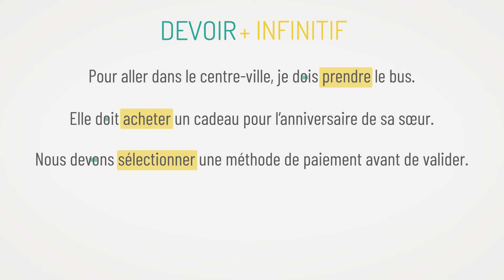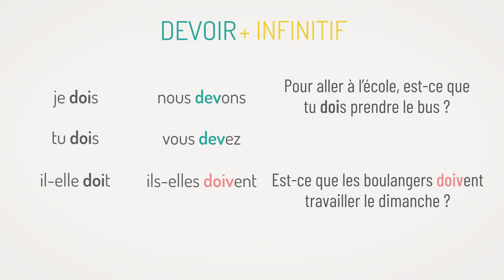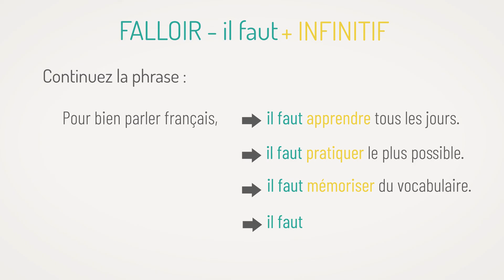L'obligation en français : les verbes DEVOIR et IL FAUT (FLE A1)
Inscrivez-vous à la newsletter pour recevoir 3 fiches de grammaire gratuites, et être informé(e) chaque semaine des nouvelles vidéos

🎞 Dans cette vidéo je vous explique comment utiliser les verbes DEVOIR et FALLOIR (il faut) en français pour exprimer l'obligation. Elle est accessible pour les débutants, à partir du niveau A1.

Quelques exemples :
- Je dois aller travailler aujourd'hui, je ne peux pas rester à la maison.
- Il faut boire beaucoup d'eau quand il fait chaud.

▶ Vous voulez travailler la compréhension orale ? Allez voir ma série de vidéo "L'Actu tout en français"

Pour avoir accès à tous les exercices en ligne et à toutes les vidéos